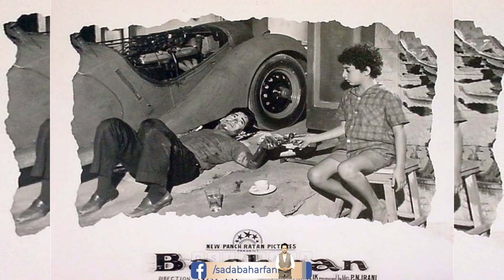इस गीत को रफ़ी साहब ने कहा उनके टॉप 3 गीतों में शामिल है , कौनसा है ये गीत | RAFI SAHB FAVOURITE SONG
रफ़ी साहब ने इस गीत के बारे में कहा था की मेरे दिल के बेहद क़रीब है , जानिए कौनसा है ये गीत |
This is a song which Rafi sahab himself said is my Favourite song. Rafi sahab said this song is close to my heart.